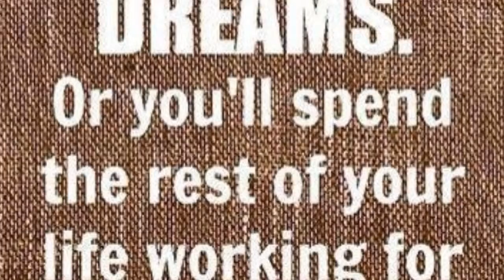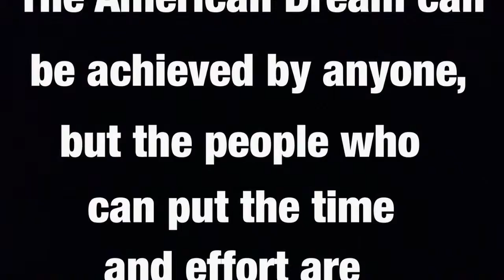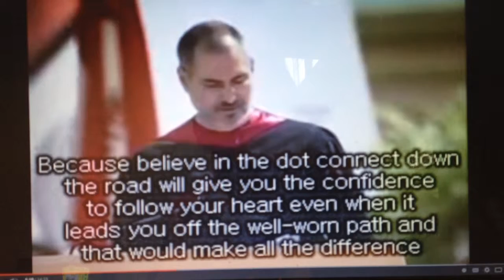My Movie 5